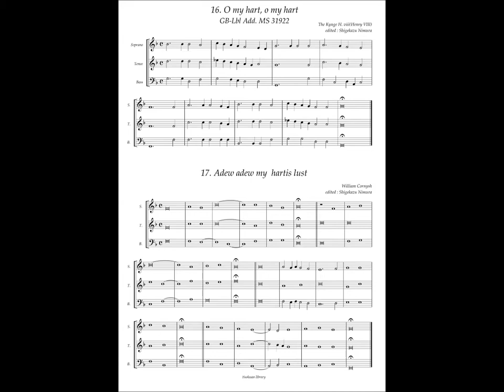GB-Lbl Add. MS 31922 No.16 Henry VIII, "O my hart" & No.17 William Cornish, "Adew adew"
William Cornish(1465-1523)